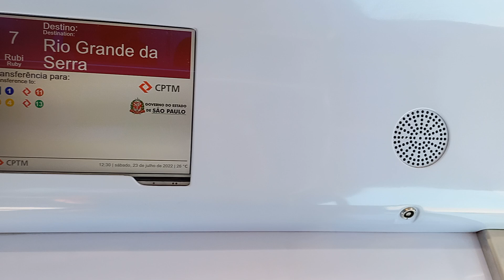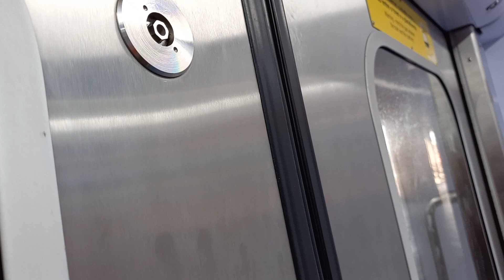CPTM Trecho Entre Barra Funda e Brás no D548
Gravado no Carro 9545